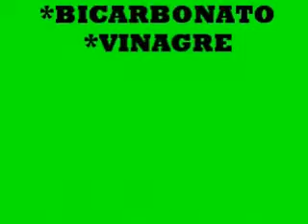Experimento ~expulsión de CO2~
Hacemos un experimento con bicarbonato y vinagre que consiste en que estos, reaccionan expulsando CO2 con la finalidad de hinchar un globo